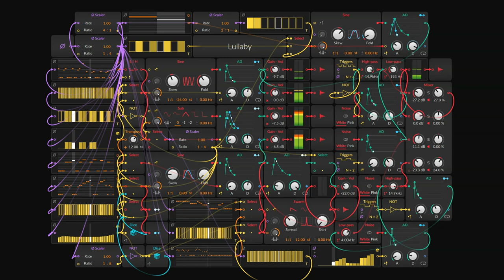Lullaby (Bitwig GRID)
Song by The Cure.

Project made in Bitwig Studio.